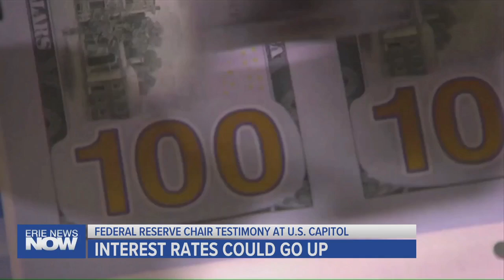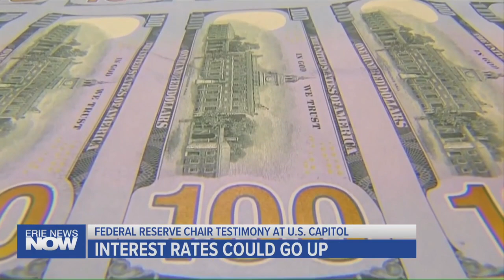Interest Rates Could Go Up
Interest rates might be higher than previously anticipated, that's what the Federal Reserve Chair told a group of Senators this morning.